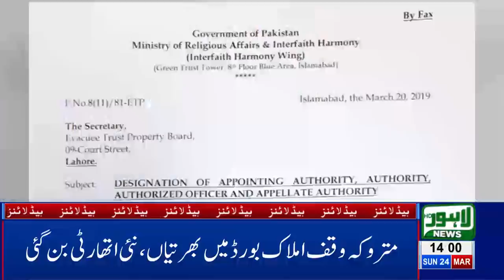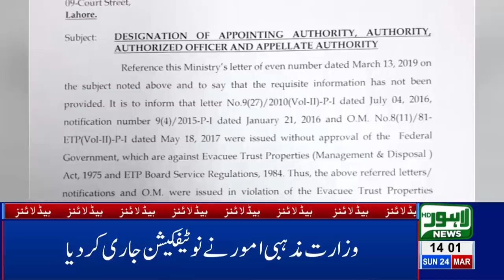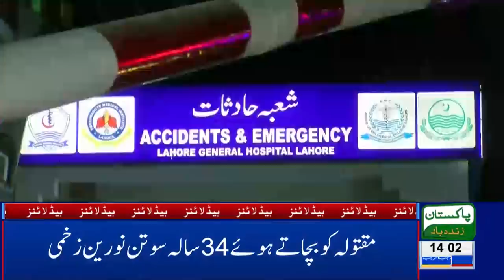02 PM Headlines Lahore News HD – 24th March 2019